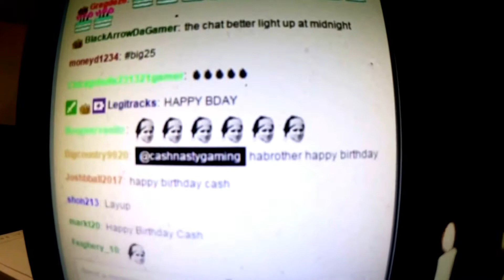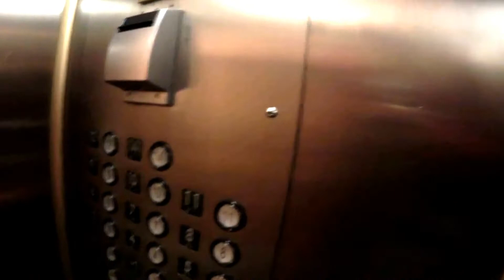Aussie Matthew Dellavedova is set for a massive pay rise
A COUPLE of years ago, Matthew Dellavedova was a relative unknown.

Unless you were an ardent follower of the Cleveland Cavaliers and the NBA, his name probably didn’t ring too many bells.

Now, he’s set to become one of Aussie sport’s top earners if those in the know are to be believed.

Former head coach of the New York Knicks and Houston Rockets, and now TV analyst Jeff Van Gundy said the 25-year-old’s stocks had progressed to such a point that he believes a franchise will be willing to pay at least $US10 million (nearly $AUD13 million) a season for his services when he becomes a free agent at the end of the 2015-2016 campaign.

NBA writer for ESPN Brian Windhorst backed this assumption.

Dellavedova took a massive gamble before the season started, betting big on himself. He was a restricted free agent but, with a lack of interest from other teams, he chose to sign only a one-year deal with Cleveland, worth roughly $1.6 million.

Cleveland Cavaliers - Basketball Team
100
Detroit Pistons - Basketball Team
5
Golden State Warriors - Basketball Team
5
NBA Playoffs - Recurring competition
5
Cleveland - City in Ohio
5
Miami Heat - Basketball Team
5
Cleveland Indians - Baseball Team
5
LeBron James - Basketball player
5
Cleveland Browns - Football team
0
Score
0
100
5
5
5
5
5
5
5
0
Score
0
100
5
5
5
5
5
5
5
0
Score
0

100
cleveland cavaliers schedule

95
detroit pistons vs cleveland cavaliers

85
miami heat

65
cleveland indians

65
cleveland browns

55
cleveland cavaliers score

50
cleveland cavaliers roster

50
lebron james

45
nba playoffs

45